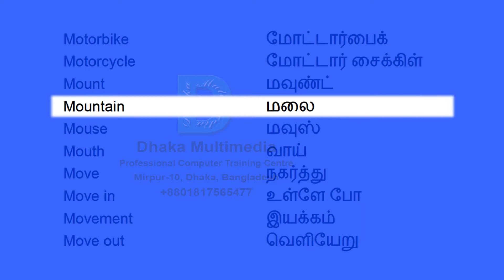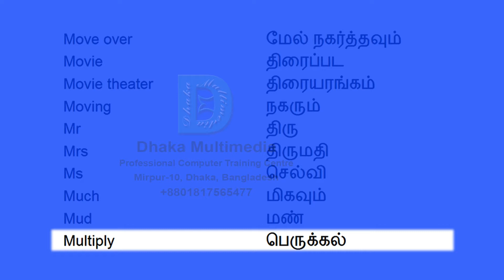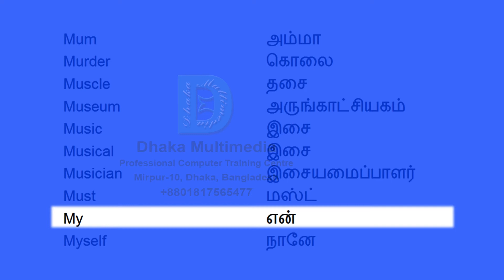முக்கியமான ஆங்கில வார்த்தைகள் | vocabulary in tamil and english | Part - 36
Moral 0:00 மாரல்
Morally 0:03 ஒழுக்க
More 0:06 மேலும்
Moreover 0:10 மேலும்
Morning 0:13 காலை
Most 0:17 மிக
Mostly 0:20 பெரும்பாலும்
Mother 0:23 தாய்
Motion 0:27 மோஷன்
Motor 0:30 மோட்டார்
Motorbike 0:35 மோட்டார்பைக்
Motorcycle 0:38 மோட்டார் சைக்கிள்
Mount 0:41 மவுண்ட்
Mountain 0:45 மலை
Mouse 0:48 மவுஸ்
Mouth 0:52 வாய்
Move 0:55 நகர்த்து
Move in 0:58 உள்ளே போ
Movement 1:02 இயக்கம்
Move out 1:05 வெளியேறு
Move over 1:10 நகர்ந்து சென்று
Movie 1:13 திரைப்பட
Movie theater 1:16 திரையரங்கம்
Moving 1:20 நகரும்
Mr 1:23 திரு
Mrs 1:27 திருமதி
Ms 1:30 செல்வி
Much 1:33 மிகவும்
Mud 1:37 மண்
Multiply 1:40 பெருக்கல்
Mum 1:45 அம்மா
Murder 1:48 கொலை
Muscle 1:51 தசை
Museum 1:55 அருங்காட்சியகம்
Music 1:58 இசை
Musical 2:02 இசை
Musician 2:05 இசையமைப்பாளர்
Must 2:08 மஸ்ட்
My 2:12 என்
Myself 2:15 நானே
Mysterious 2:19 மர்ம
Mystery 2:23 மர்ம
Nail 2:26 ஆணி
Naked 2:30 நிர்வாண
Name 2:33 பெயர்
Narrow 2:36 சுருக்கு
Nation 2:40 நேஷன்
National 2:43 தேசிய
Natural 2:47 இயற்கை
Naturally 2:50 இயற்கையாகவே -  with meaning vocabulary word meaning in bengali